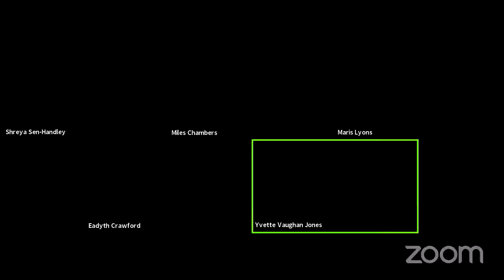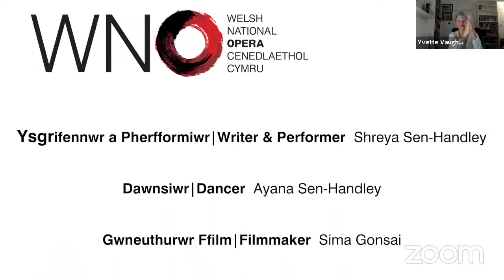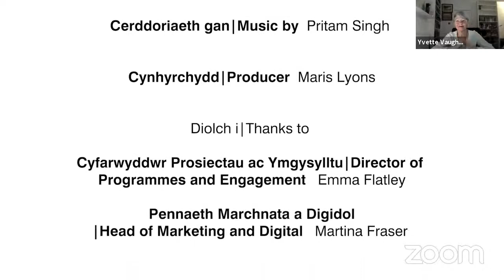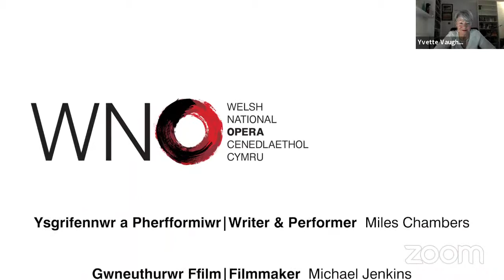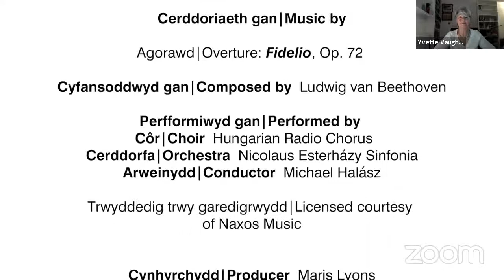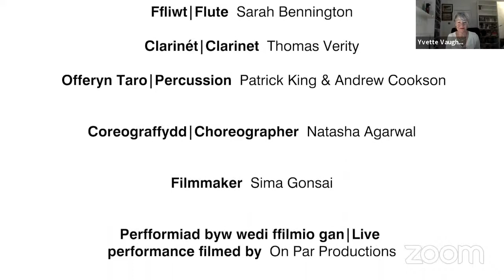Creu Newid mewn trafodaeth | Creating Change in discussion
Welsh National Opera’s Creating Change brought together writers, composers, singers and musicians to celebrate the role of art in society and to look towards a future where we can all commit to create lasting social change.

In this event, hosted by WNO Chair Yvette Vaughan Jones, writers Miles Chambers and Shreya Sen-Handley along with composer Eädyth Crawford discuss the inspiration behind their works A Change Gon Come and The Pledge and how the spoken word composition The Pledge was transformed into a musical piece.
Llwyddodd Creu Newid Opera Cenedlaethol Cymru i ddod ag awduron, cyfansoddwyr, cantorion a cherddorion ynghyd i ddathlu rôl celf mewn cymdeithas ac i edrych tua’r dyfodol ble gall bob un ohonom ymrwymo i greu newid cymdeithasol parhaus.

Yn y digwyddiad hwn, dan ofal Cadeirydd WNO, Yvette Vaughan Jones, mae’r awduron Miles Chambers a Shreya Sen-Handley, ynghyd â’r gyfansoddwraig Eädyth Crawford yn trafod yr ysbrydoliaeth sydd wrth wraidd eu gwaith A Change Gon Come a The Pledge a sut y bu i’r cyfansoddiad llafar The Pledge gael ei drosi’n waith cerddorol.